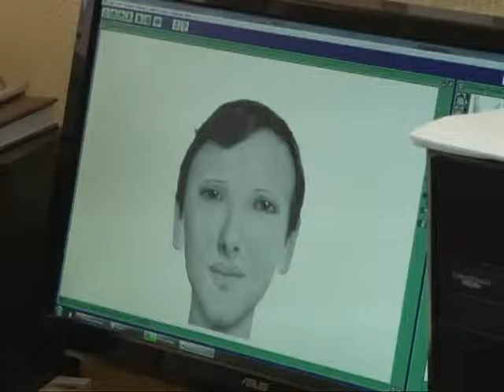Подробности 21.10.15 Дмитрий Маликов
Первый заместитель руководителя СУ СКР России по Рязанской области